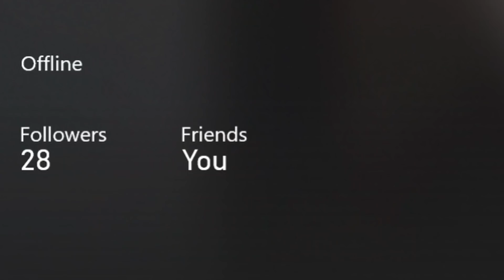God Mode Delinquent Rage Quits After Getting Hosed By The RCV in GTA Online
These god mode players are getting out of hand. But making them rage quit in funny ways never gets old.

📃 CREW INSTRUCTIONS
1. and see the mstr requests channel for further instruction!

5️⃣ TOP 5 SUBMISSION INSTRUCTIONS

1. Upload UNEDITED clip to YouTube as Unlisted
2. Email the video link to along with a line saying "I give GhillieMaster permission to use this clip in a video..." with the subject line containing the theme of the submission. Also write what name you want to be called by in the video.

2nd Song:
Song name: 19. Rich Man's Plaything - Legal Trouble Mission Music Theme
Album: Volume 2: The Score

3rd Song:
NFS Most Wanted Pursuit Track 3

4th Song:
Song name: 10. His Mentor - Complications Mission Music Theme

Title :: Mission Eight
Track is composed by :: The Alchemist

6th Song:
NFS Carbon Crew Race 2 OST